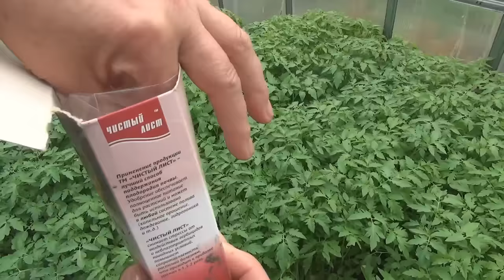🌱🍅Результаты посева семян томатов на рассаду в теплице.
9 апреля мы высеяли семена  для рассады помидор в теплицу. Сегодня 17 мая мы показываем видео того, что получилось. Рассада выросла и уже можно высаживать в открытый грунт.